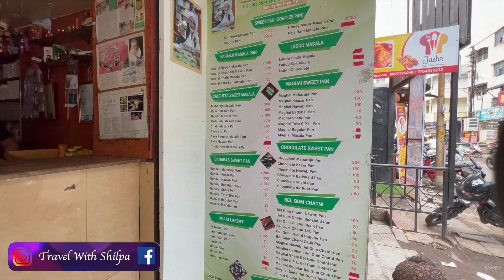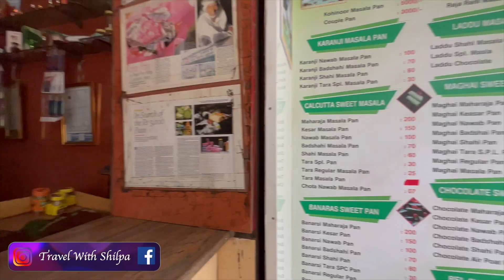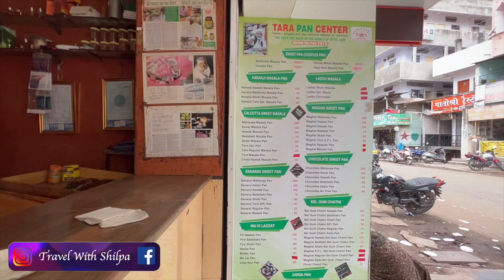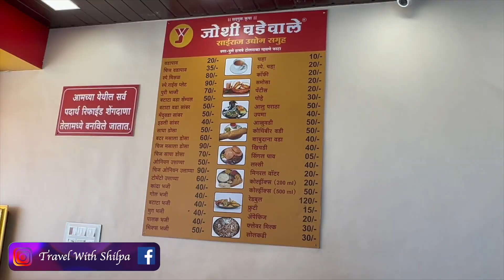आम्ही निघालो पुण्याला | संभाजी नगर मधले प्रसिध्द तारा पान सेटंर | Marathi Vlog #134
America Festival ☺️👇🏻